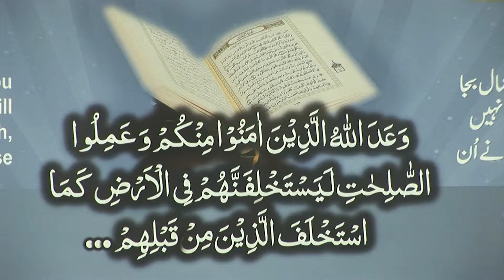Jalsa Khilafat Day 2015 English